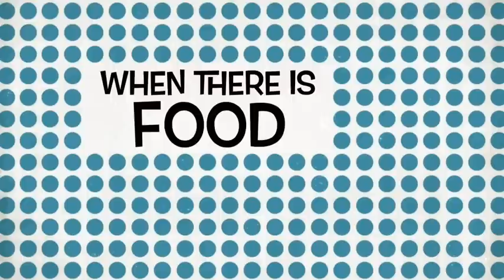Rosie And The Turkey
Labrador's first Thanksgiving